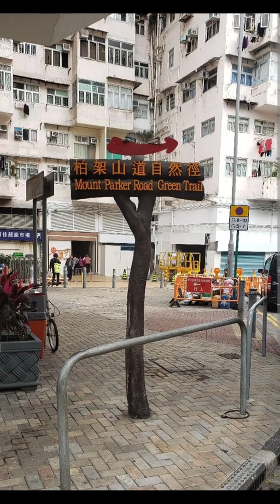THE BEST TRAIL IN HONGKONG: MOUNT PARKER ROAD GREEN TRAIL!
MOUNT PARKER IS A 4.8 KL MODERATELY TRAFFIC POINT TO POINT TRAIL LOCATED NEAR TAITAM, SOUTHERN, HONGKONG THAT FEATURES BEAUTIFUL WILD FLOWERS AND BEAUTIFUL FOREST GREEN TREES AND A WILD PIG.